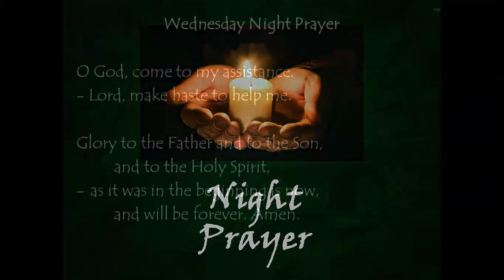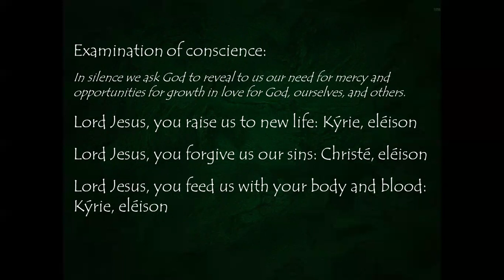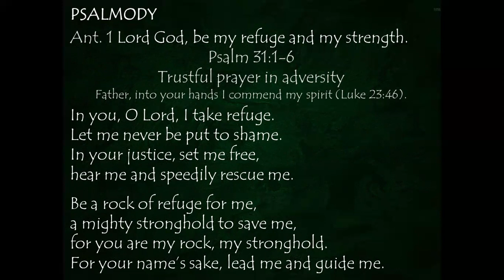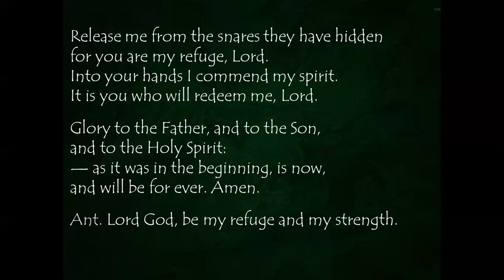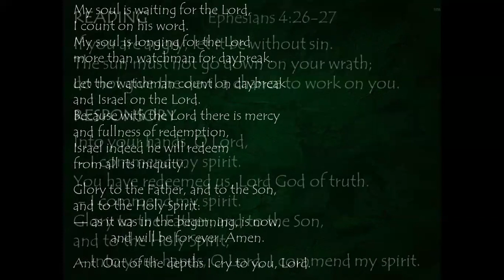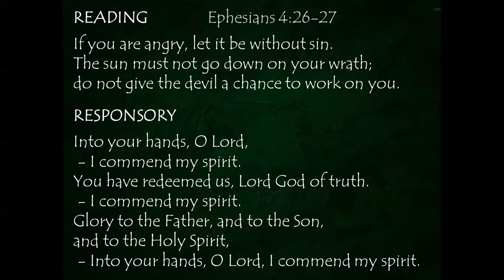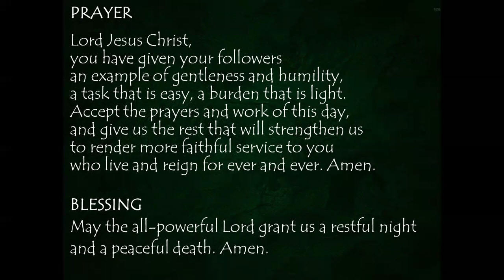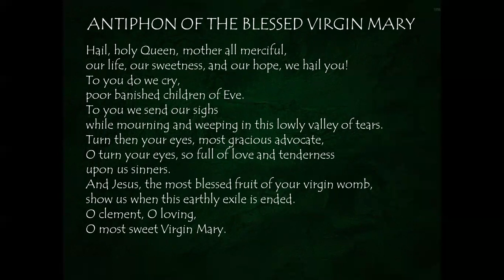Wednesday Night Prayer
With the Lord there is mercy
and fullness of redemption
          + Psalm 130